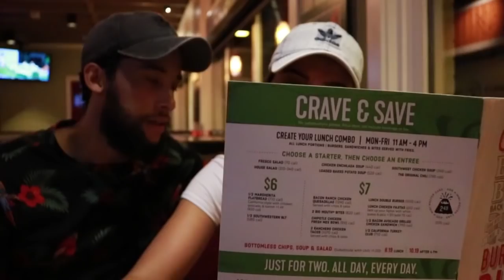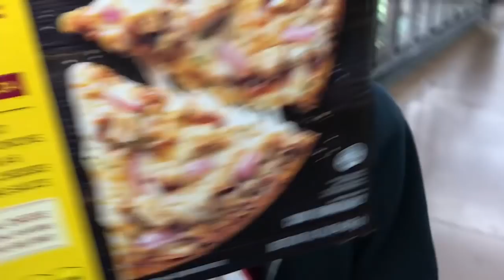ELA É MINHA CACHORRA